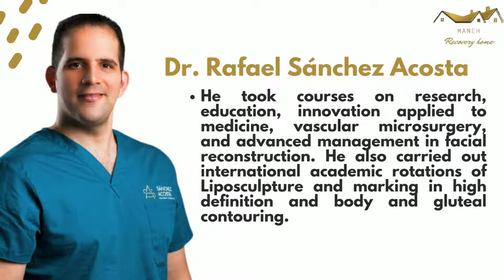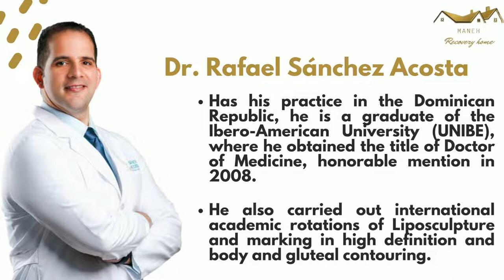Maneh Stars | Dr. Rafael Sánchez Acosta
We gladly introduce you to Dr. Rafael Sánchez Acosta.

This doctor has his practice in the Dominican Republic, he is a graduate of the Ibero-American University (UNIBE), where he obtained the title of Doctor of Medicine, honorable mention (Cum Laude) in 2008. In the course of 2011 he entered to the Central Hospital of the Armed Forces where he obtained the title of General Surgeon in 2015.

He moved to Mexico City in 2016 and performed the subspecialty in Plastic and Reconstructive Surgery at the National Medical Center November 20, endorsed by the National Autonomous University of Mexico from where he graduated in 2019.

If you are interested in performing cosmetic or plastic surgery with this doctor, write to us and we will gladly help you. ☺📲☎️

Ask for your quote and / or reservation with us.📄😆

We are more than a recovery house! 😎🏡❤

We are @manehrecoveryhome "your home away from home." Book with us and be part of this family and live a unique and exclusive experience.

Come join us, como book with us, we are located in paradise, Dominican Republic, Santo Domingo.

 ¡We will wait for you! 😄💆🏻‍♀️😘
Book with us let us take care of you like the queen you are. 👑🎟